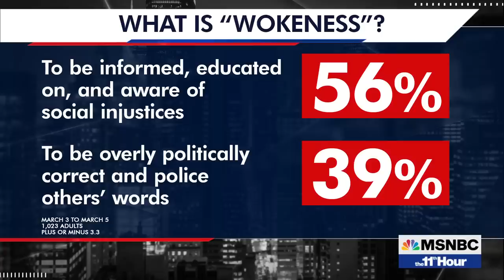Friday Nightcap: Fox News exposed and the meaning of “woke”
Dominion’s lawsuit against Fox News revealed the stark difference between what viewers heard on TV and what executives and hosts really thought in private. Plus, what’s up with Republican’s obsession with the word “woke?” Our Friday Nightcap - Alex Witt, Rev. Al Sharpton, David Gura and Paul Rieckhoff – digs into it all.